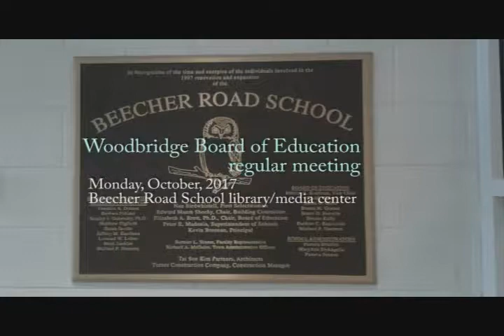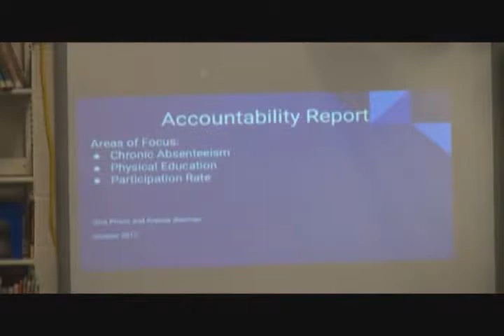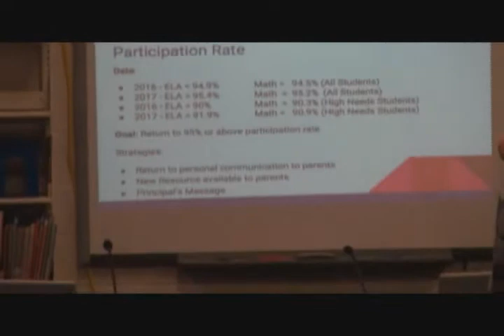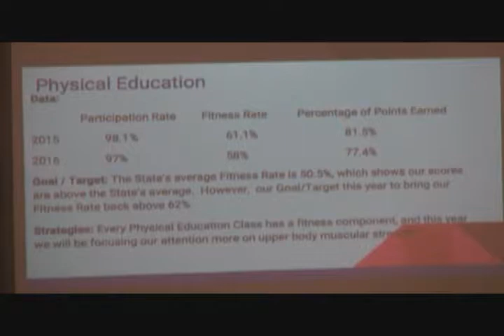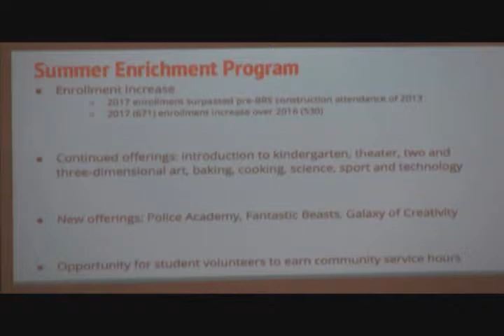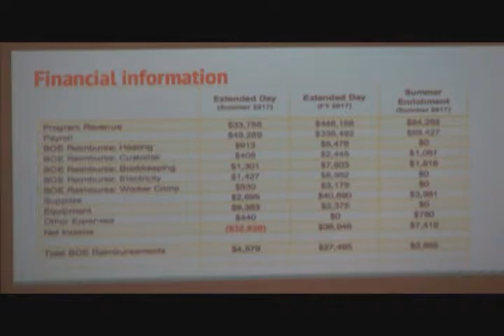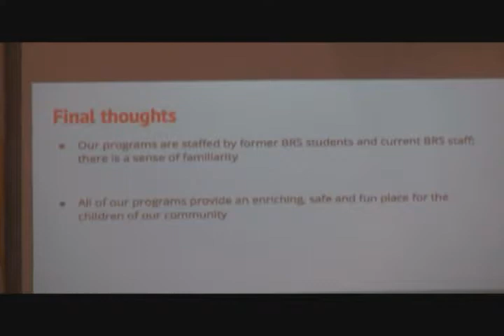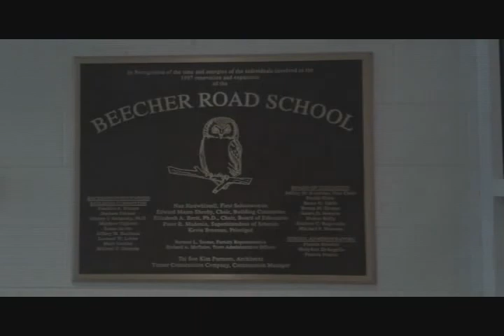Woodbridge Board of Education - 10/16/17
Ad hoc SRO committee. Accountability report. Summer program updates. Public comment on SRO.